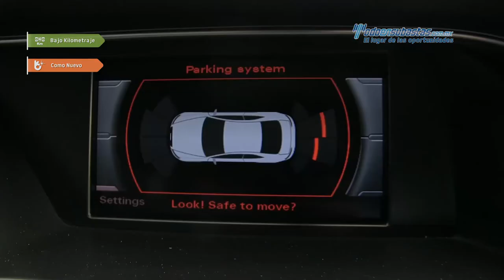Audi • A5 Sportback Luxury Turbo 2015 • FA020192